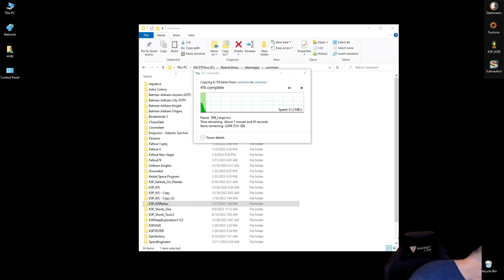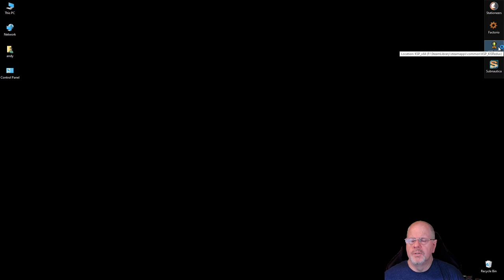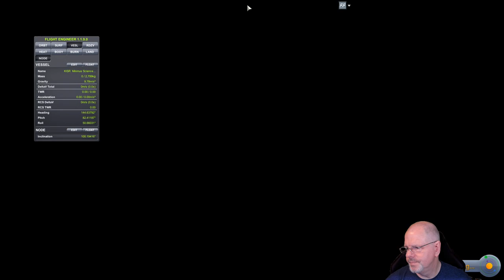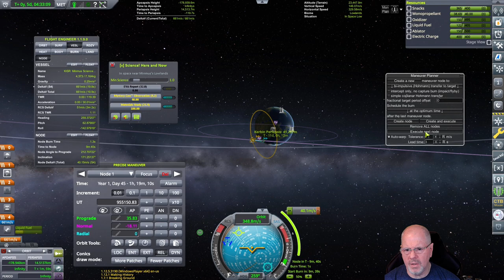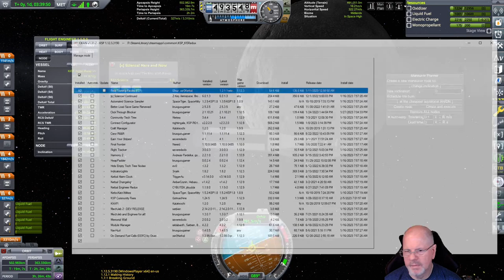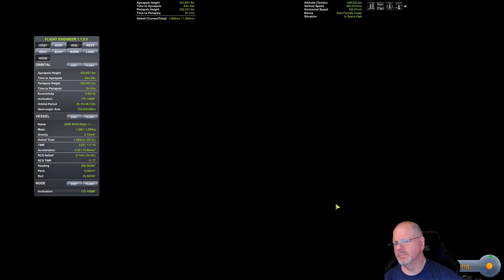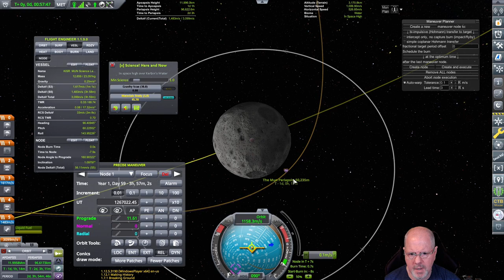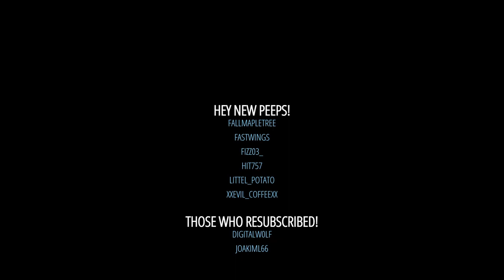KSP Modded: Kerbals in Space Redux PT 5 - Mod Updates & Testing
We had to swap out some mods, the part failure mod that I was using, was causing some lag , so I removed them and swapped in a life support mod.

This is an unedited video from my stream where I setup a brand new save for Kerbal Space Program.  You can find the mod list here: